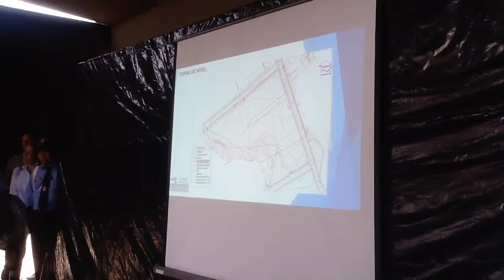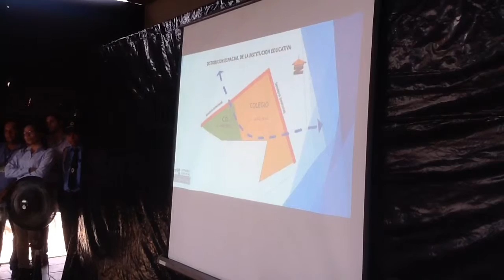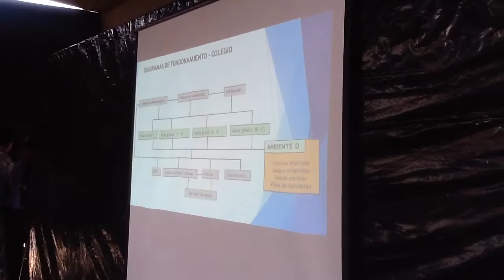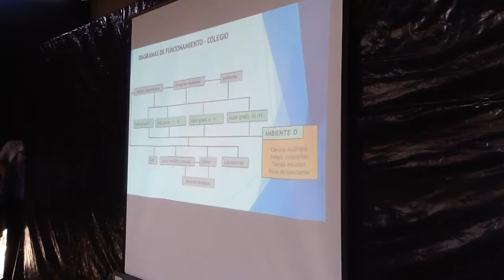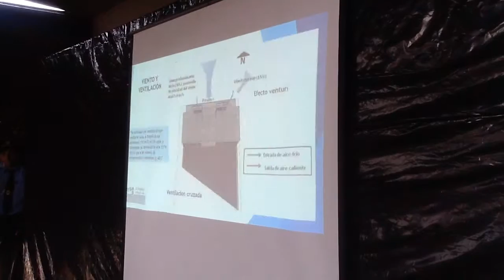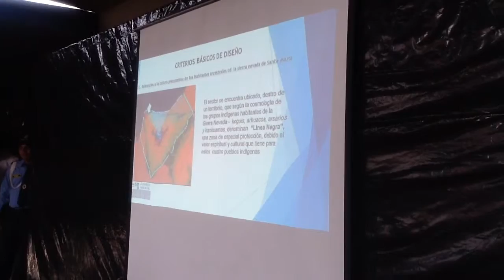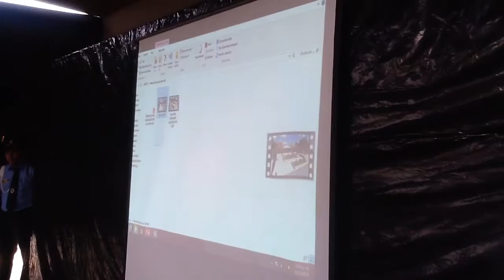Alcalde Rafael Martínez Socializó los Diseños del Megacolegio y CDI de Ciudad Equidad